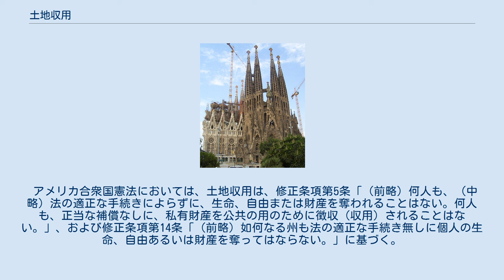土地収用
土地収用（とちしゅうよう）とは、日本国憲法第29条第3項「私有財産は、正当な補償の下に、これを公共のために用いることができる。」に基づき、公共の利益となる事業の用に供するため、土地の所有権その他の権利を、収用委員会（委員は都道府県議会の同意を経て任命された収用委員により構成される行政委員会）での審理や裁決など、一連の手続きを経てその権利者の意思にかかわらず、国又は地方公共団体等に強制的に取得させる行為をいう。
 土地の収用は、公共の利益となる事業において、民法上の手段だけではその事業の目的を達成するのが困難な場合に、私人の財産権を強制的に取得するためのものであることから、土地収用法第3条、第5条、第6条及び第7条により土地収用が可能な事業を定めている。
 以上の一に掲げるものに関する事業のために欠くことができない通路、橋、鉄道、軌道、索道、電線路、水路、池井、土石の捨場、材料の置場、職務上常駐を必要とする職員の詰所又は宿舎その他の施設 上記の事業の用に供するため、その土地にある次の権利を消滅させ、又は制限することが必要且つ相当である場合において、これらの権利を収用し、又は使用することができる（同法第5条第1項）。
 土地収用法第3条各号の事業の用に供することが、必要且つ相当である場合において、その土地の上にある立木、建物その他その土地に定着する物件を、収用し、又は使用することができる。
 土地収用法第3条各号の事業の用に供することが、必要且つ相当である場合において、その土地に属する土石砂れきを、収用することができる。
 政府が基本測量を実施するため又は公共団体等の測量計画機関が公共測量を実施するために必要がある場合において、土地、建物、樹木又は工作物を収用し、又は使用することができ、収用又は使用に当たっては、土地収用法を適用することとしている（測量法第19条及び第39条）。
 日本国憲法第29条第3項において、私有財産権を公共のために用いることが正当な補償の下に行われなければならないこととなっており、これを受けて土地収用法第6章において、損失の補償に関する規定が設けられている。
 起業者は、事業のために土地を収用し、又は使用しようとするときは、国土交通省又は都道府県知事の事業認定を受けなければならず、認定を受ける前に、国土交通省令で定める説明会等で事業の内容を利害関係を有するものに説明しなければならない（土地収用法第15条の14、第16条、第17条）。
ただし、都市計画法に定める都市計画事業については土地収用の事業の認定は不要であり、都市計画事業の認可又は承認をもって事業認定に代えるものとされる（都市計画法70条）。
 利害関係人は，意見書を提出したり，公聴会開催請求をすることができる(法第23条、25条） 国土交通大臣又は地方整備局長、北海道開発局長若しくは沖縄総合事務局長が事業の認定に関する処分を行おうとするときは、行おうとする処分と反対の意見書が提出された場合は，社会資本整備審議会の意見を聴取しなければならず、都道府県知事が事業の認定に関する処分を行おうとするときは、都道府県が設けた審議会等の意見を聴取しなければならず、その意見を尊重して処分をしなければならない(第25条の2)。
 認定の告示の日から、認定の効力は生じる(第26条4項)。
 公共用地の取得に関する特別措置法に基づき、公共の利害に特に重大な関係があり、かつ、緊急に施行することを要する事業として行われる特定公共事業（高速道路や国道、新幹線、成田国際空港など国家的に重要な事業が指定されている）について、国土交通大臣による特定公共事業の認定を受けることができ、その場合で、起業者の申請に基づき、収用委員会に対し補償の額について審理が終了していない場合でも、仮補償金の払渡しまたは供託を条件として権利取得裁決及び明渡裁決をすることができる。
この場合、申立ての日から2月以内に裁決をしなければならない。
なお、なお審理を要すると認める事項については、さらに審理を継続し、差額等については補償裁決をする。
 収用委員会が緊急裁決を行わない場合は、起業者からの異議申立てに応じ、国土交通大臣が裁決の代行を行う。
 この制度は、近年は用いられていないが、主な適用事例として1971年に成田国際空港（当時の名称は新東京国際空港）の建設の際の土地収用に使用された事例がある。
 日本国とアメリカ合衆国との間の相互協力及び安全保障条約第六条に基づく施設及び区域並びに日本国における合衆国軍隊の地位に関する協定の実施...